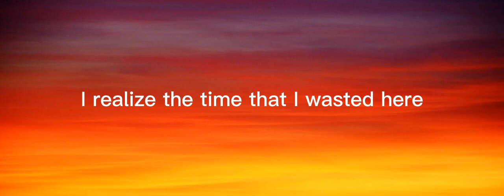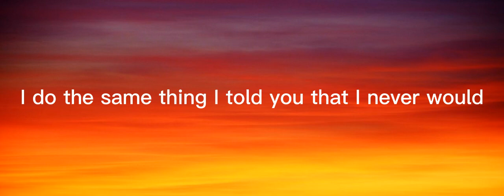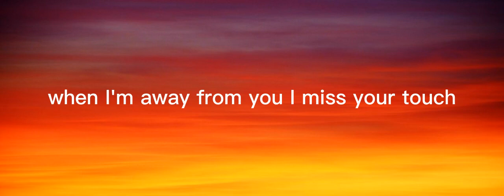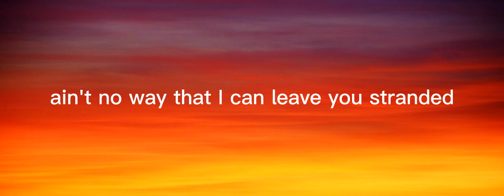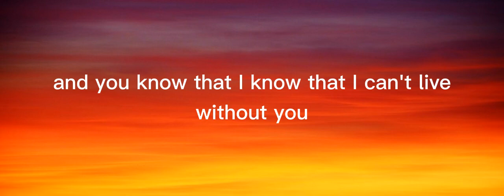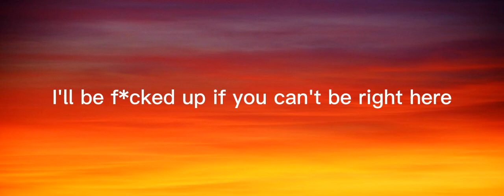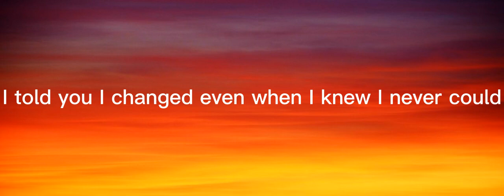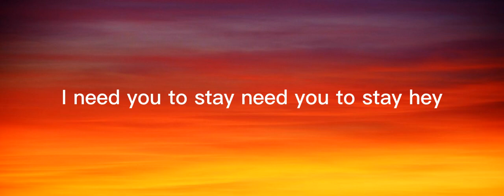The Kid LAROI, Justin Bieber - Stay (Lyrics)